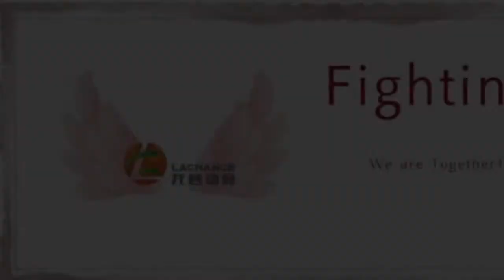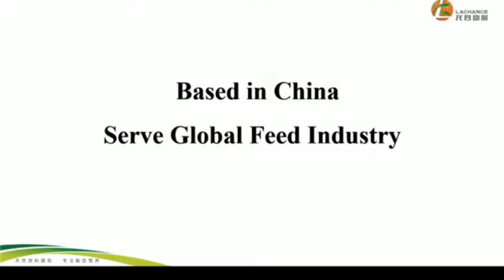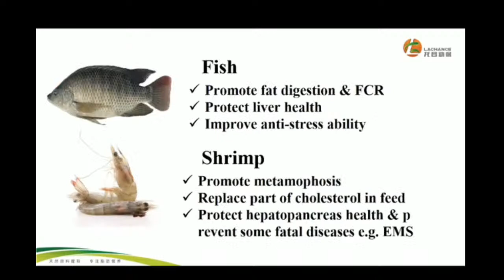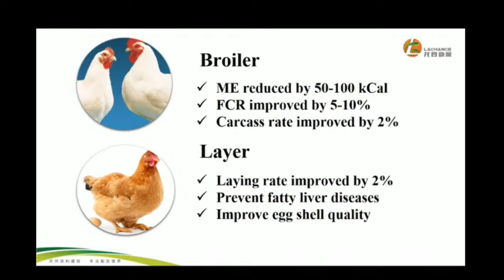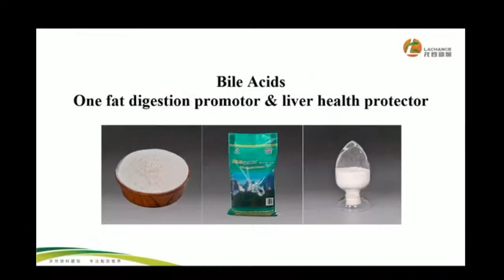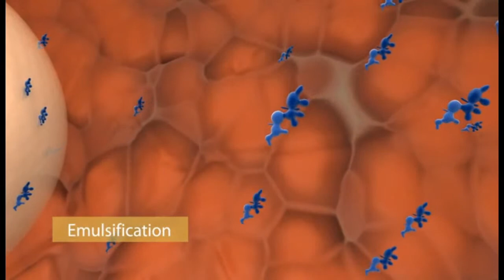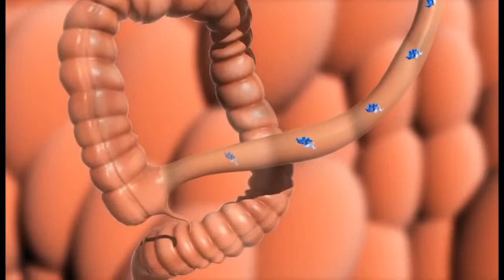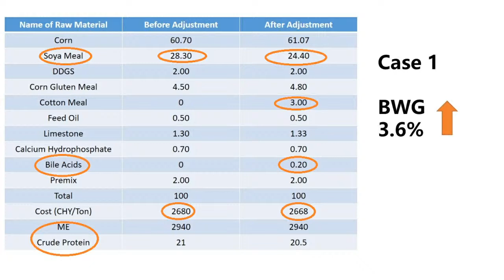Reduce feed cost for broiler-How to reduce broiler feed costs?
During covid-19, all industries try everything to control their production costs and to earn more benefits. For feed industry, the feed manufacturers always  demand cost reduction in their production.

Then how to reduce the cost in feed production? This video provides some tips on how to reduce the feed costs for broiler feed. The major factor is bile acids, which can be used to adjust the feed formula to reduce costs, but without affecting the performance of the feed.

Lachance has more than 16 years experience in R&D of bile acids, which can help to reduce feed costs and boost growth performance.